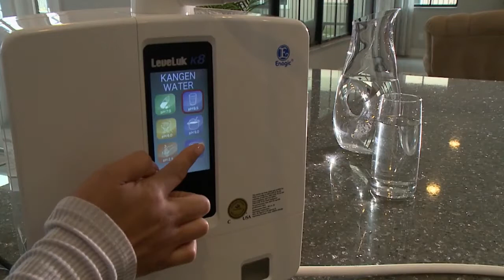Kangen Water from Enagic May Change Your Life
Interview about water on international TV Chanel

Palm Coast Florida